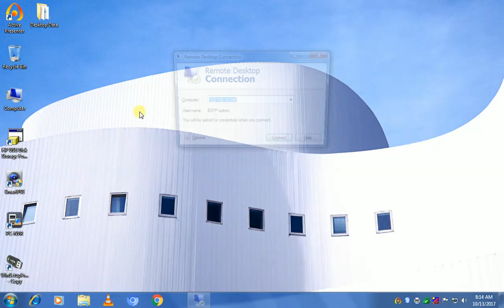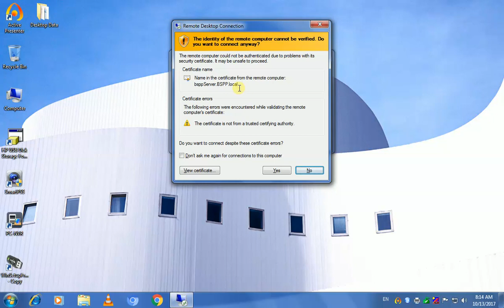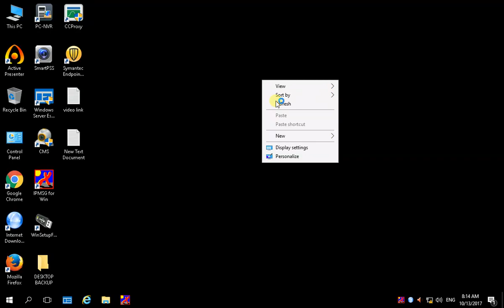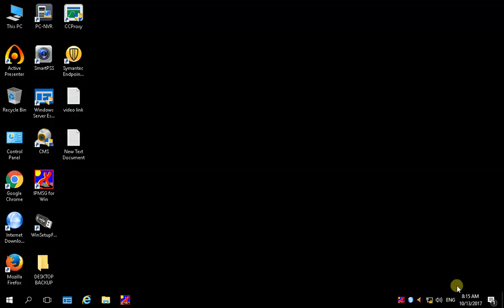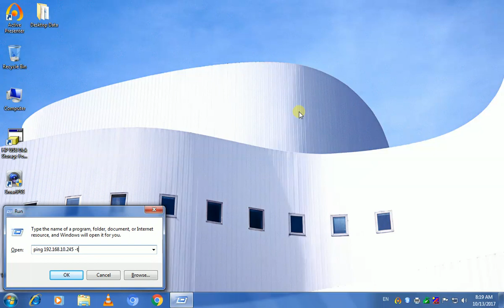How To Restart Computer System Using CMD